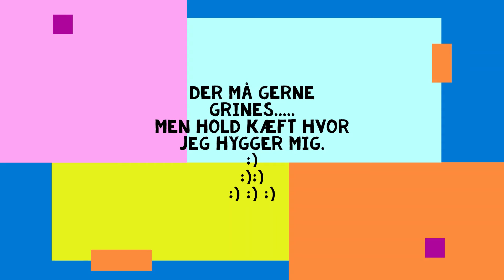Bruno Mars Treasure amateur drumcover by old danish real estate agent. Testing sound.